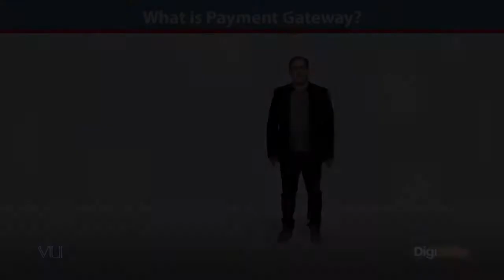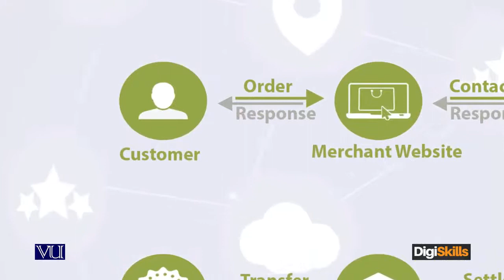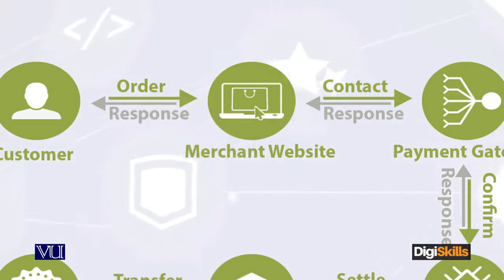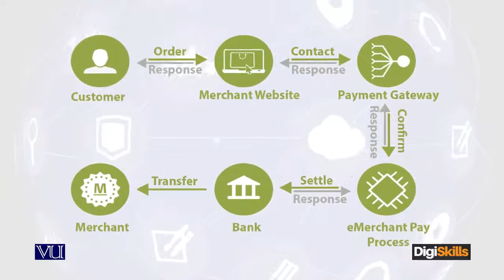115 - E Commerce in Urdu Hindi ¦ What is Payment Gateway ? - E - Commerce By Digiskills